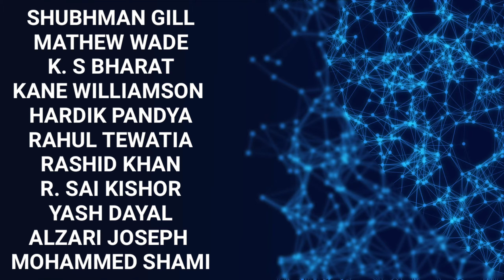GT Vs CSK | GUJRAT BEST XI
GT Vs CSK | GUJRAT BEST XI csk GT ipl2023 ipl GUJRAT strongest playing XI HARDIK PANDYA KANE WILLIAMSON RASHID KHAN MOHAMMED SHAMI